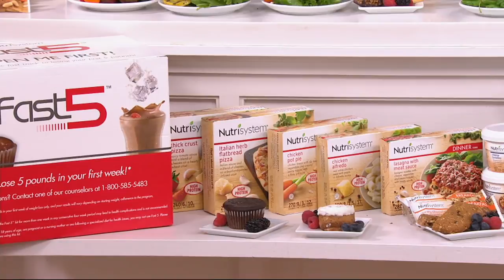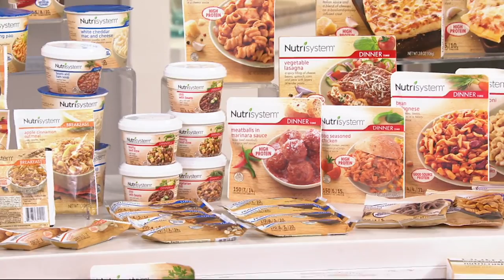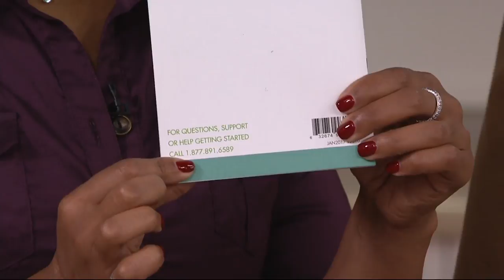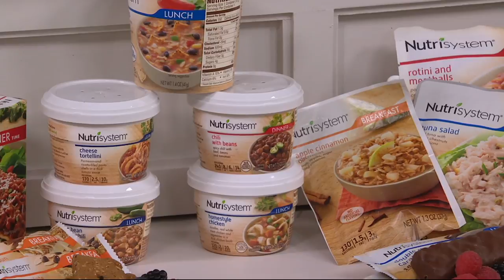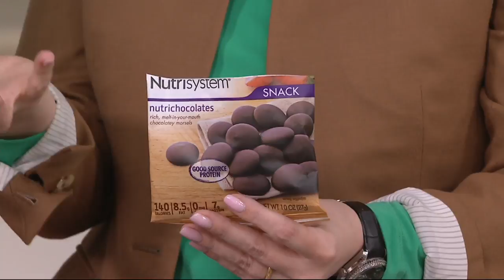Nutrisystem Fast Five Marie's Summer Shake-Up Auto-Delivery on QVC